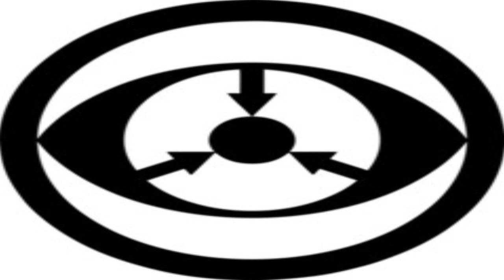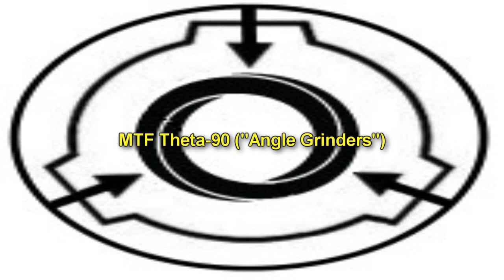SCP Foundation Lore: Mobile Task Force List (MTF) | SCP Explained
Mobile Task Forces (MTFs) are elite units comprised of personnel drawn from across the Foundation and are mobilized to deal with specific threats or situations that sometimes exceed the operational capacity or expertise of regular field personnel and — as their name suggests — may be relocated between facilities or locations as they are needed. Mobile Task Force personnel represent the "best of the best" of the Foundation.